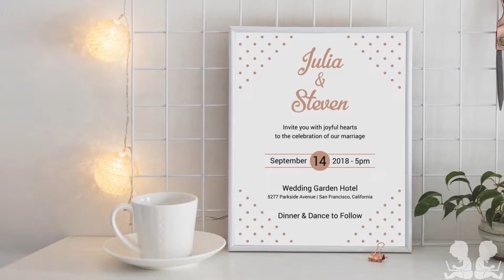Royal wedding invitation video